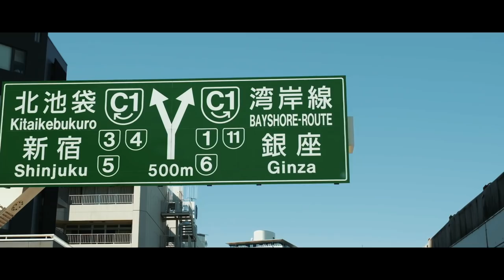VLOG#18/ 東京凱旋幕張『FANTASTIC ECSTASY』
もしもしー！

凱旋公演の配信見てくれてありがとうね！

え、楽しかった？そんなの当たり前じゃん✌🏻

大阪、沖縄には行けなくて凱旋も配信という形で届ける事になっちゃったけどさ、それでも沢山の人に見てもらえたのは幸せだったよ！

次あったらまた会いにきてね👌🏻

サプライズ用意して待ってるよ！

それと新曲 Fo6ow your dreamsのMVフルバージョンも楽しみに！

じゃあね！